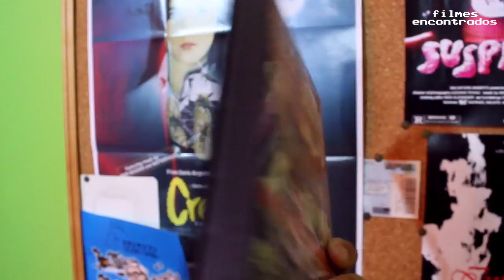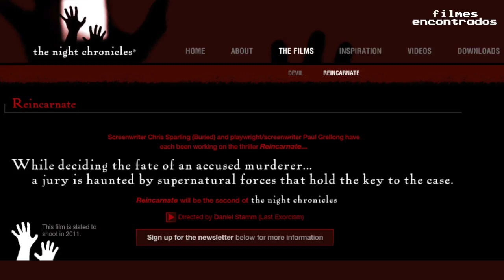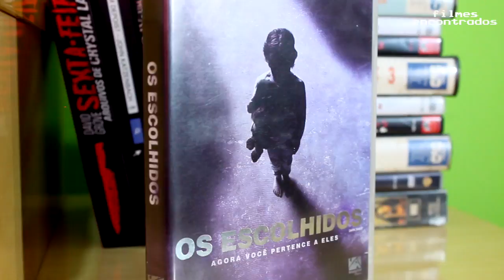Entre Morcegos & Demônios | Filmes Encontrados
DVDs usados podem ser uma boa para conseguir aquele título fora de catálogo por um preço mais camarada. Confira os meus achados da semana!

●  "Filmes Encontrados" é um canal para falar sobre filme de terror e tudo que engloba esse universo.